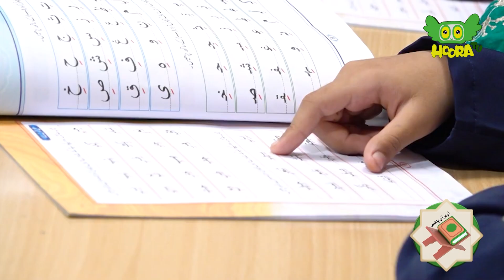Aao Quran Parhen | Let's Read Quran Episode 25.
Arabic Harkaat or Arabic Phonics episode 25.
Aao Quran Parhen" is a thoughtfully crafted TV program on Hoora TV, designed with a dedicated focus on imparting essential Quranic education to children. The program is specifically tailored to teach kids the correct pronunciation of the Quran, emphasizing the importance of accurate recitation. Through engaging and interactive content, "Aao Quran Parhen" strives to make the learning experience enjoyable for young viewers, fostering a deep connection with the sacred text.
Hoora TV is Pakistan's first local cartoon channel, your ultimate YouTube destination for captivating cartoons! Immerse yourself in a world of vibrant visuals and heartwarming stories as our talented team of animators brings lovable characters to life. Join us on thrilling adventures, from talking animals to extraordinary superheroes, and discover the power of friendship, kindness, and perseverance. With a diverse lineup of beloved classics and exciting new creations.